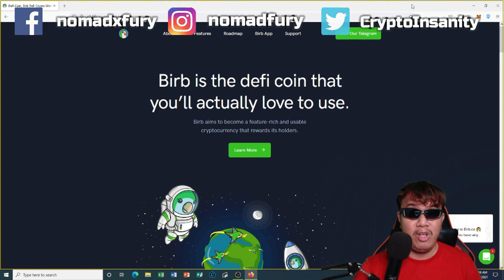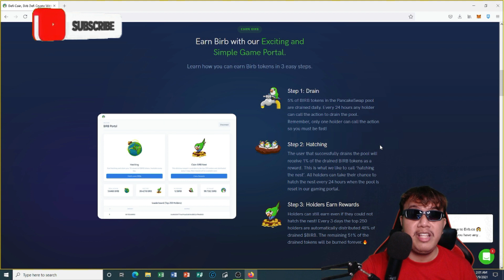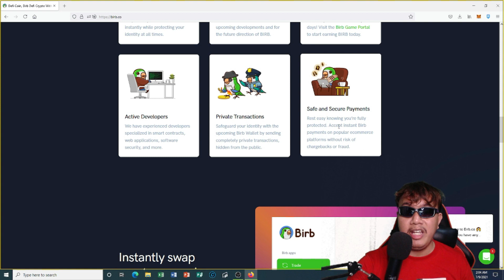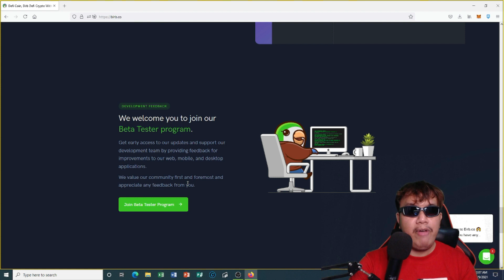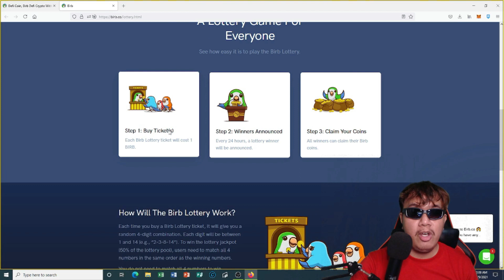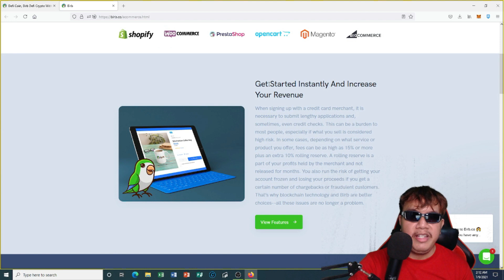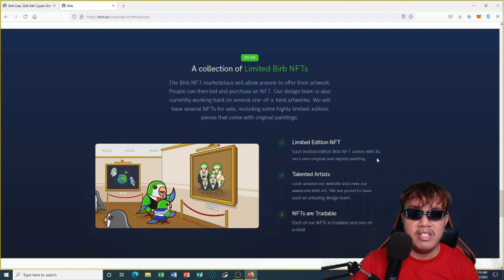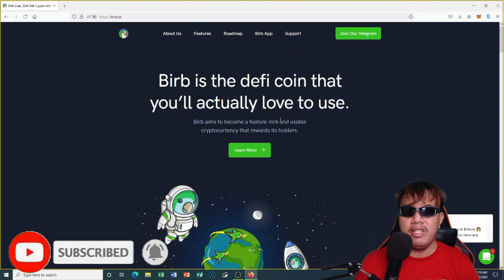Getting to know more about Birb DeFi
What's up peeps! I'm back again for another interesting video review! This time, let's get to know more about Birb and it's many use cases in the crypto, blockchain, DeFi and NFT space! If you want to learn more, I suggest that you should be watching this video until the end!
Full disclosure: I will be potentially rewarded for making this video.